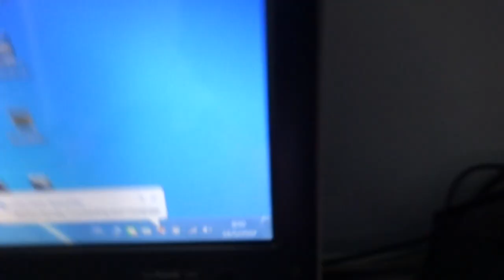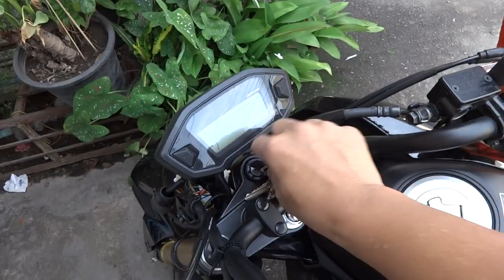สัญญาณกันขโมยรถ HONDA MSX 125 14/5/57